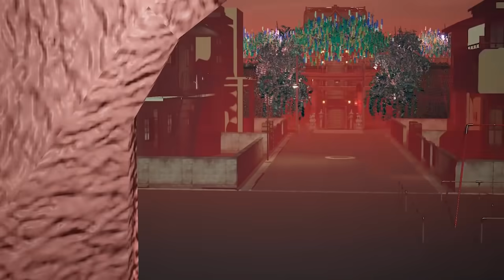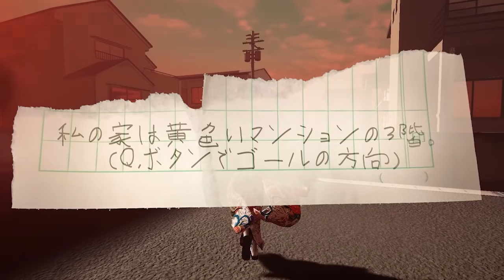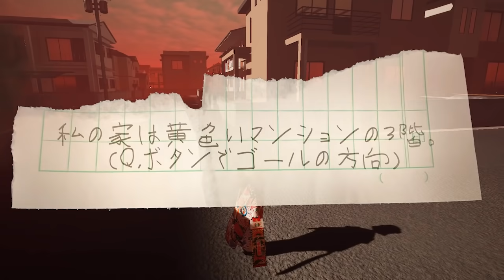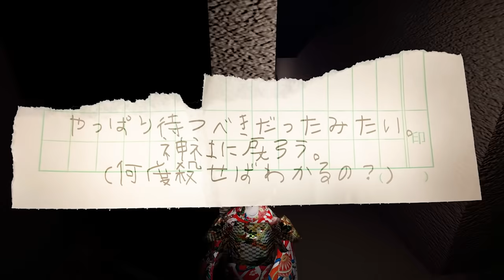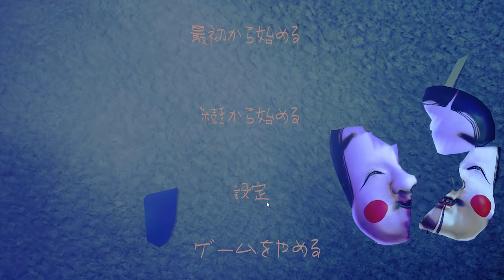【GOHOME 完全版】主人公の３倍速い不審者とその仲間たちが怖すぎて笑えるホラーゲーム。運動会のBGMが日本の住宅街に鳴り響く（絶叫多め）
今回は 【GOHOME】完全版 のホラーゲームを実況！Part１
あの恐怖がボリュームアップして帰ってきた。もちろんBGMもあり

期間限定！大好評オダケンの初グッズが販売中！